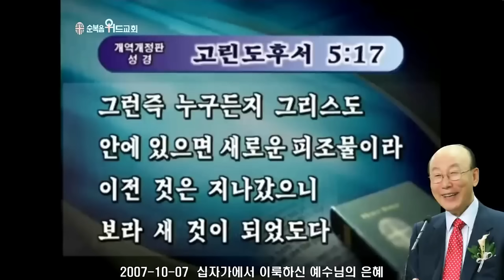조용기 목사님 레전드 설교 - 십자가에서 이룩하신 예수님의 은혜 ▶ 고후 5 :17